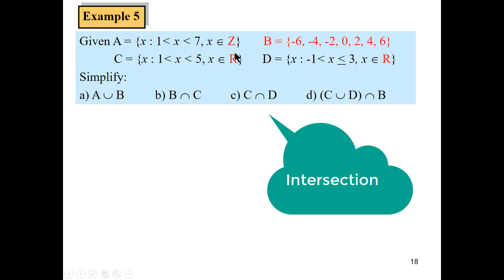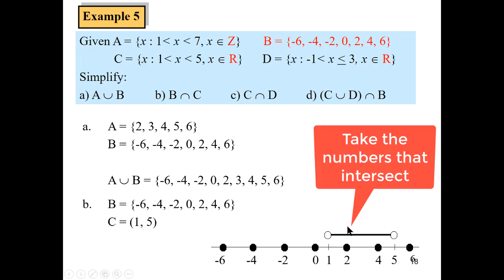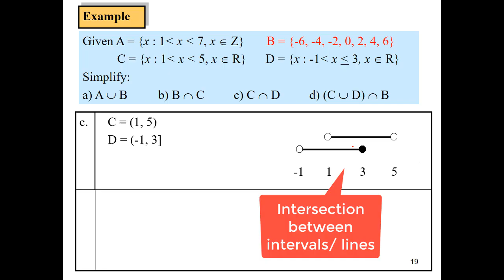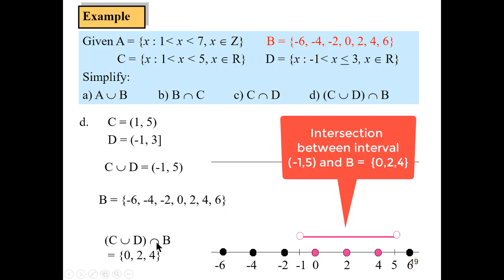1.1 Union and Intersection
Union and Intersection between Intervals or set of numbers